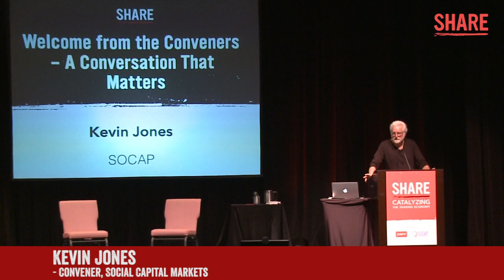Kevin Jones: SHARE Conference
Kevin Jones, Co-Founder & Convener of SOCAP (Social Capital Markets), speaks at 2014SHARE on how impact investors and sharing economy advocates can work together.

SHARE is a two-day conference presented by Peers and SOCAP (Social Capital Markets) that will catalyze the sharing economy. This event brings influencers from corporate, government, startups, and non-profits together with sharing economy leaders to learn, hear new ideas, and find new collaborators on the road to the new economy.